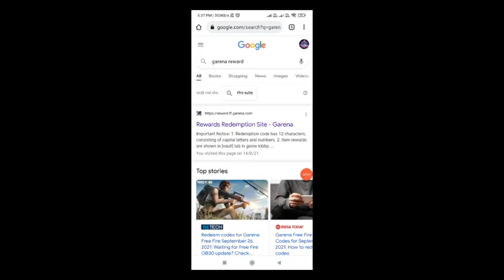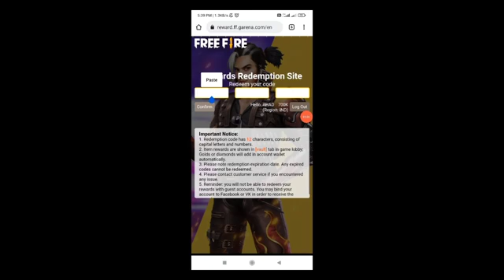Free Fire New Redeem Code Today| Ff Redeem Code Today| Free Fire New Event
THANKS 🙏